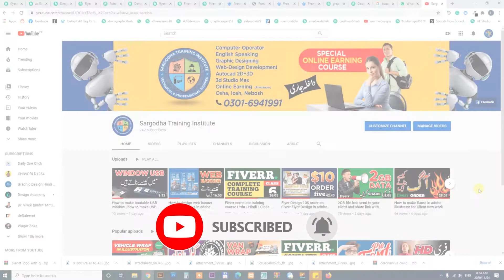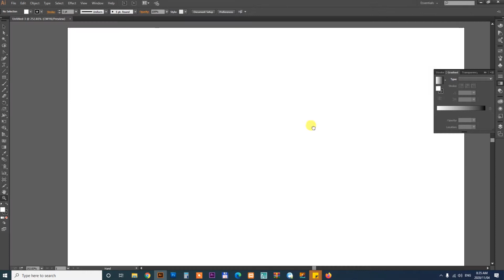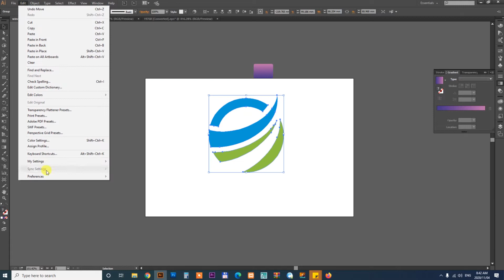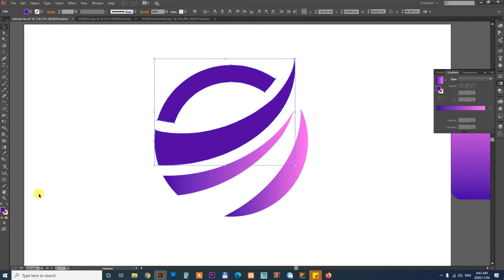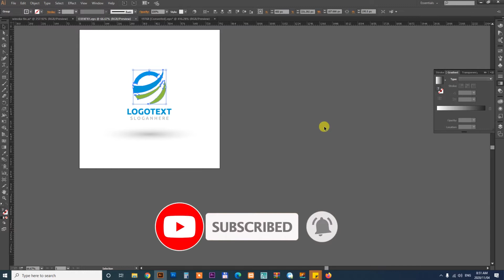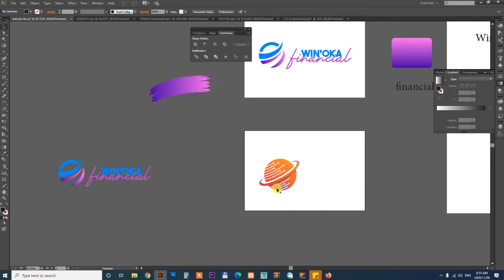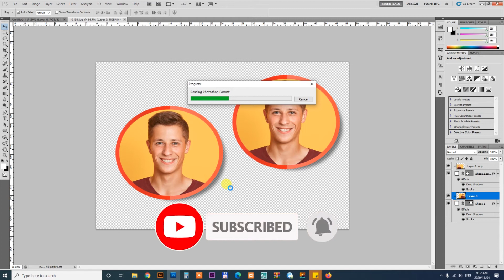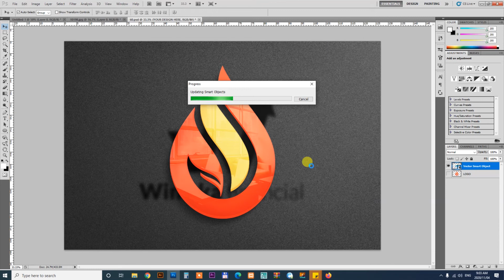Logo design order on fiverr 25$ project live video for student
This video will help you how to design and find logo idea and short time you will make the logo easily for Fiverr client

Bhalwal / Sargodha
Professional Short Courses